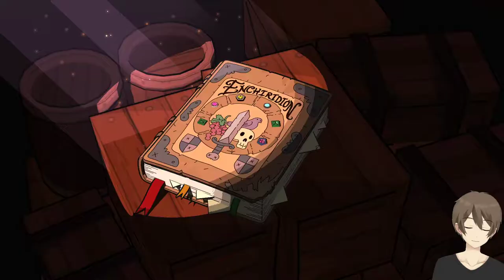Adventure Time – Piraten der Enchiridion (Let's Play/Deutsch/1080p) Part - 10